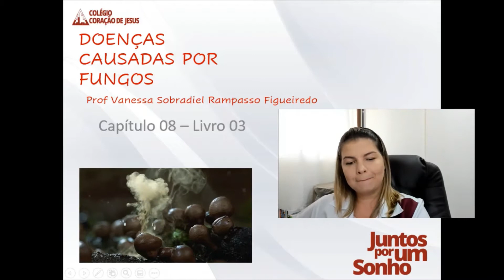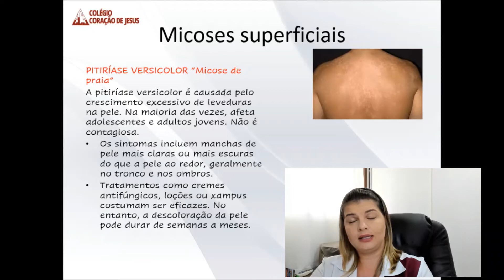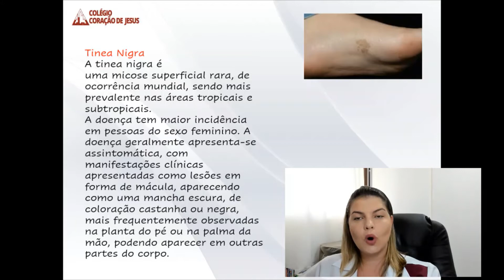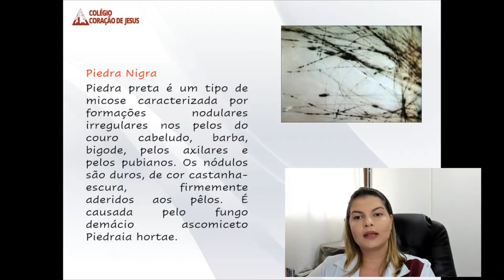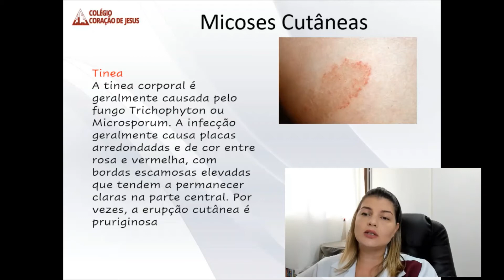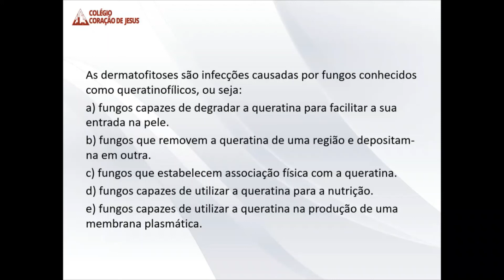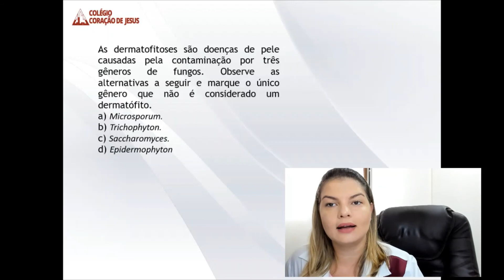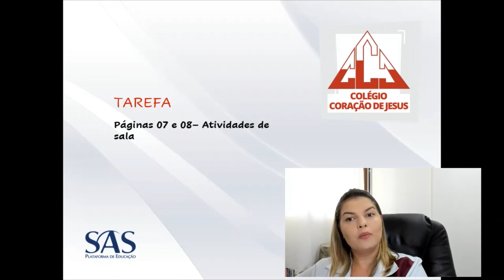1º Ano EM - Biologia - Vanessa Aula 7 do dia 08/05